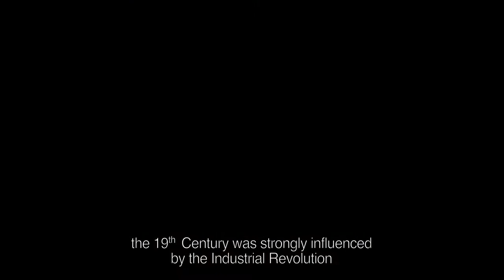BRAFA in the Galleries: Berko Fine Paintings presents 19th century art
The BRAFA Art Fair exhibitor Berko Fine Paintings invites to their gallery exhibition 'Travels in the 19th Century' in their Knokke-Heist premises. Until 5 January 2021, artworks take you back to the time when the Industrial Revolution made travelling possible for events and business or simply for discovery and recreation.

Berko Fine Paintings will also take part in BRAFA in the Galleries, the newly created alternative to the BRAFA Art Fair at Tour & Taxis, Brussels, which has been postponed to January 2022. Our exhibitors will welcome you in their galleries, where they will present the objects and artworks selected for BRAFA 2021 in the best possible conditions. In total, 126 art dealers spread across 13 countries and 37 cities look forward to sharing their passion for the beautiful, the rare, the precious and the historical in a warm, friendly atmosphere, in line with the rules in place in their area.

To learn more, register for news and enjoy more exhibits online, kindly